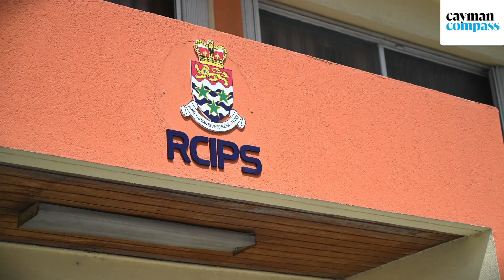Fewer than 4% of applicants prevail as police recruits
🔴 | From a pool of 803 applicants, the Royal Cayman Islands Police Service was left with relatively few finalists from its recent recruitment efforts.

The service advanced with 29 final candidates — 16 recruit police constables and 13 recruit auxiliary constables — or just 3.6% of applicants.

Commissioner Kurt Walton said the low selection rate comes down to maintaining high standards for employees.

The police service recently pushed back against critics who suggested the RCIPS “deliberately failed Caymanians in the recent local police recruitment drive to favour hiring nationals from other jurisdictions”.

“We categorically state that this information is inaccurate and misleading,” RCIPS said in a press release on Saturday.

The service began its most recent recruitment campaign in April, which it said specifically aimed to bring in more Caymanians and permanent residents with the right to work.

They received applications from 803 people. Of those, police said only 354 met the basic eligibility requirements to continue.

Those requirements include being a Caymanian or permanent resident with the right to work without restrictions. Candidates must also be physically fit, computer literate and have at least a high school diploma or GED, with a minimum five CXC passes, two being in maths and English.

📸 Photo: RCIPS